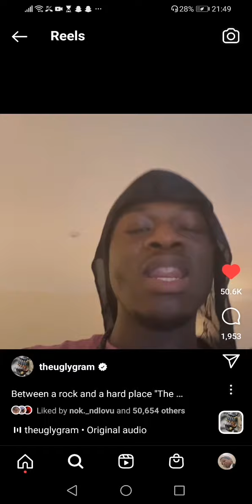J HUS Instagram Freestyle 2022